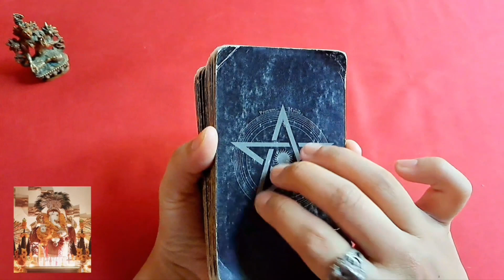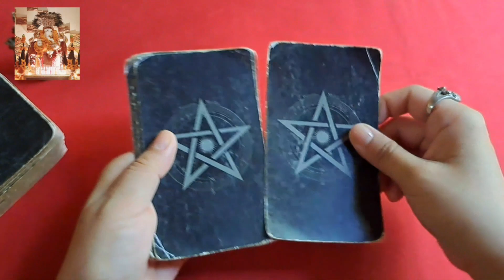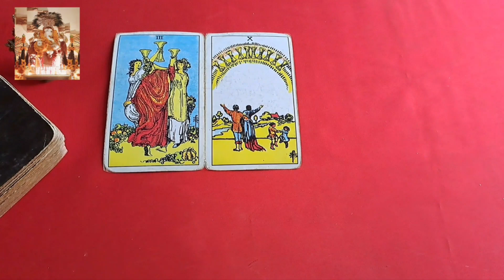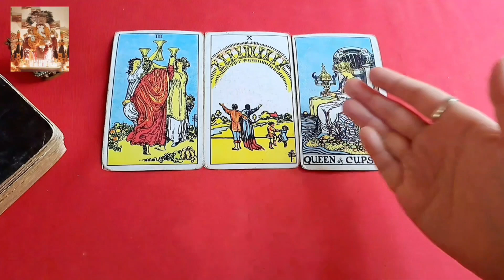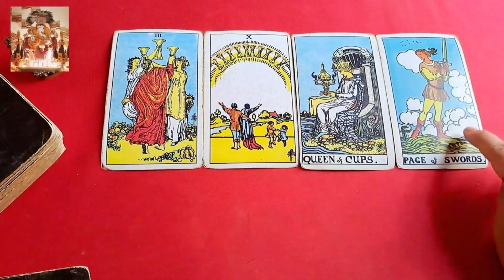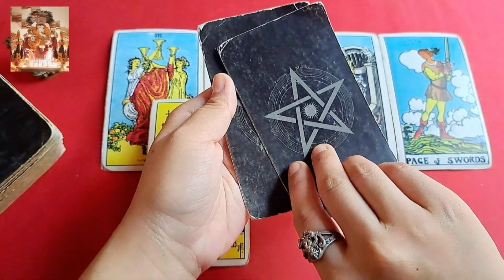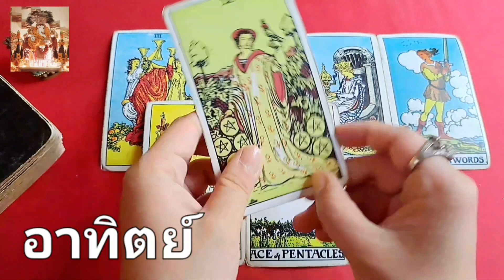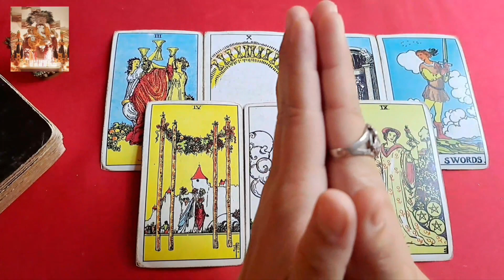ดวงเฉพาะกิจ 1 มีนาคม ใครจะเป็นเศรษฐี รวยรับปีกระต่าย ทอง🐰🕉💰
มาเเล้วจ้า . . . ขนมหวาน เจี๊ยบบบ ชอบก็กับเน้นกับมาต่อเด้อ 🕉💰

รู้ชะตาก่อนใคร มาดูดวงกับอ.ซัน.. จัดให้
⚡ผู้เชี่ยวชาญ..ในการเช็คดวงชะตา..
⚡บริการชั้นเยี่ยม งานนี้เเม่นด้วยยอดการันตี ไม่ต้องกว่าหมื่นเคส  📣📣

 .. สนใจทัก มา นะจ้า
❤🙏 [ ค่าครู หลักร้อย ‼‼ ] 🙏 ❤